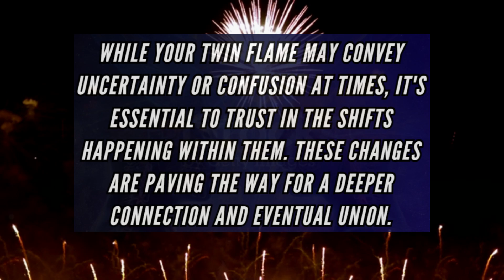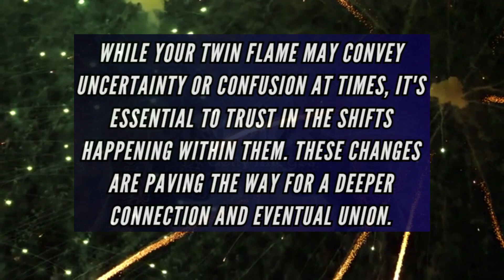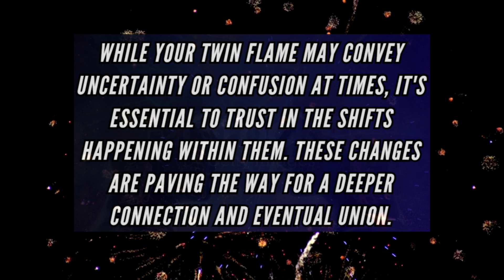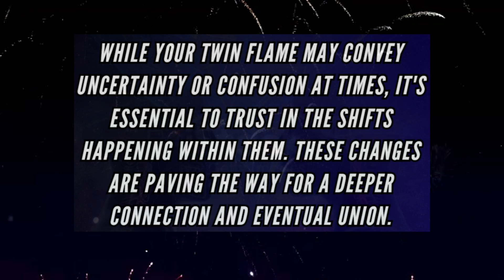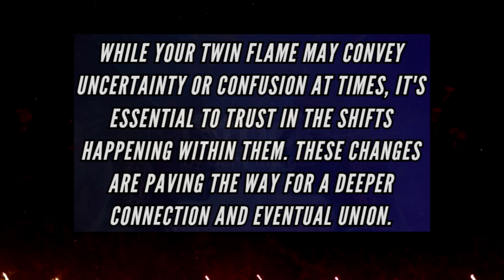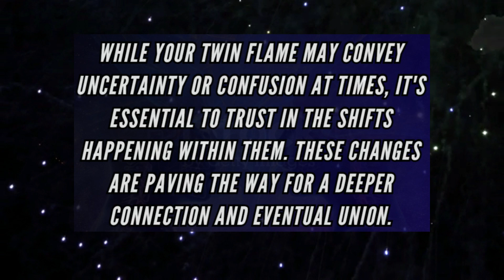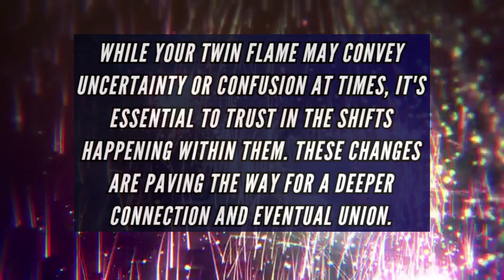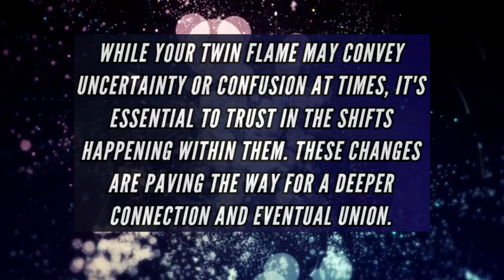Transformative Journeys: Understanding the Divine Masculine's Process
As your Twin Flame progresses on their path, they are releasing old patterns and beliefs that no longer serve them. This process might require patience and understanding from both of you. While your Twin Flame may convey uncertainty or confusion at times, it's essential to trust in the shifts happening within them. These changes are paving the way for a deeper connection and eventual union. Your commitment to your own healing and growth will continue to influence the harmonious alignment of your Twin Flame journey.